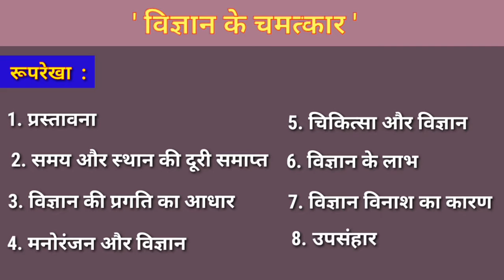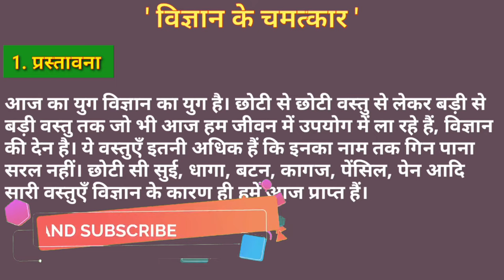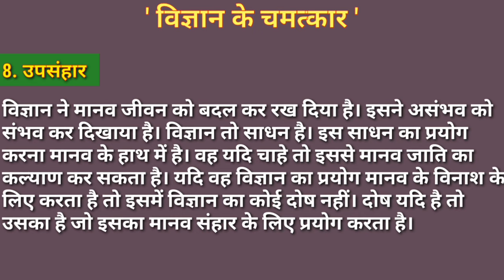विज्ञान के चमत्कार हिंदी निबंध कक्षा 9वी - 12वी के लिए